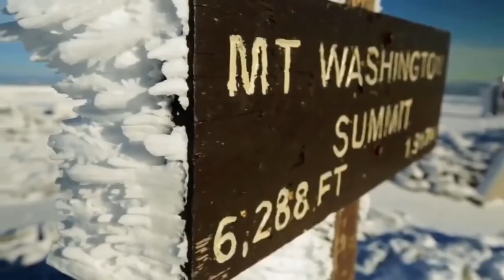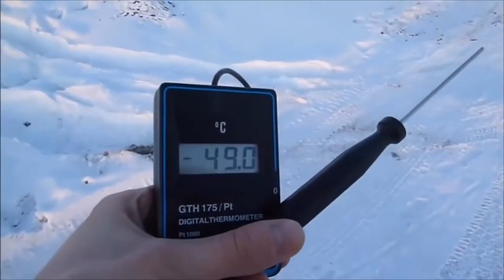10 Most Dangerous Places on Earthvia torchbrowser com